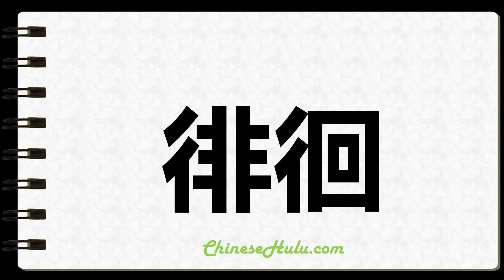How to Write Wavering in Chinese